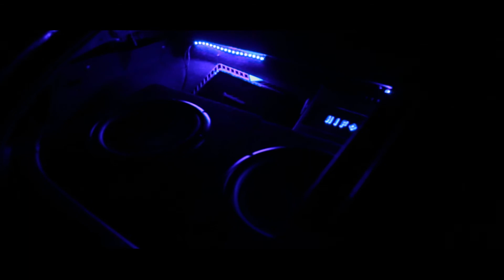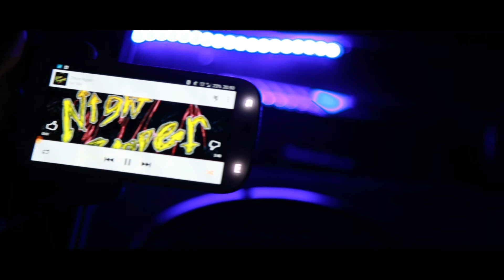ill dynasty | bbq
Just a collection of random bits I captured while we were celebrating.